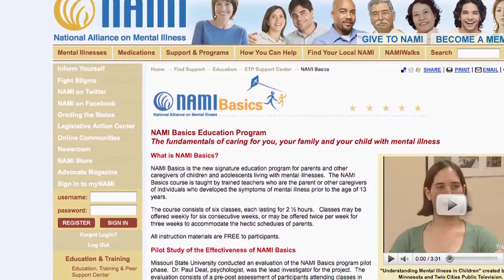NAMI Basics | Children's Health Update | NPT Reports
Overall death rates for the U.S. show that immigrants of all racial and ethnic groups do better than their native born counterparts.